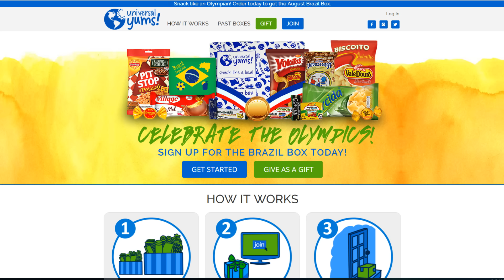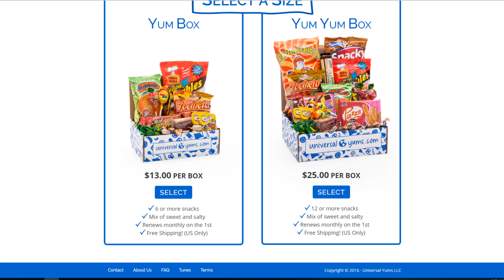Fallout Shelter Ep 11- Frank the Tank! (Gameplay) (1080)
WooHoo! Let's play Fallout. Shelter lol. This game is like the baby brother of the fallout games but it is just as fun. We are the overseer of a vault and must grow and make our vault prosper. There are bumps along the road but it is a lot of fun to build this world. Join me survivors.

 Thank you so much peoples for checking out my vids. It means the world to me that I'm able to entertain you and make you guys laugh and smile. My channel is growing so fast I can't believe it, and it's all because of you. Thank you.

                      Snack like a local!

LUAP

LUAP